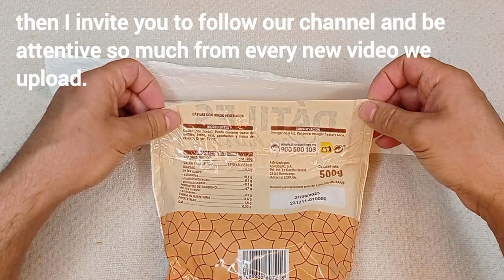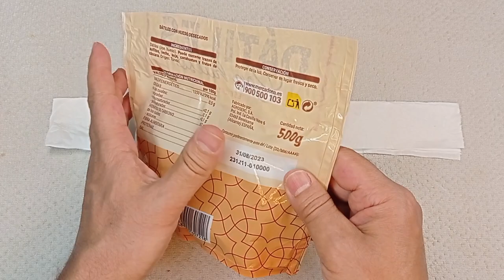My God! How did they hide this for so long 😱 Use Toilet Paper with an Iron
This hack will help you seal open food bags. What we will do will be very simple. Let's take an iron and a roll of toilet paper and iron the bags. and for today's trick we use an iron and a roll of toilet paper.